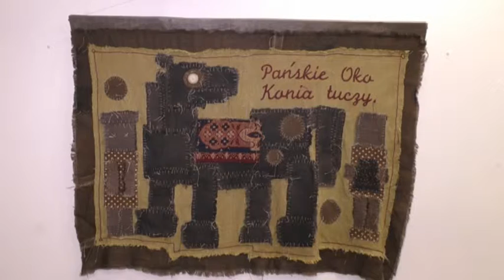Tkaniny 2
Zapraszam na wernisaż Teresy Rucińńskiej Tkaniny małe, duże .